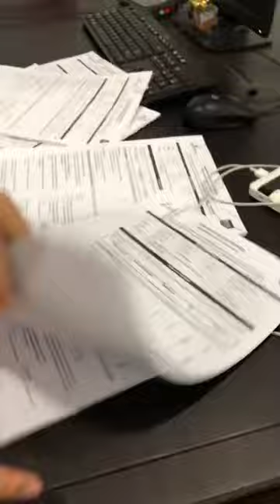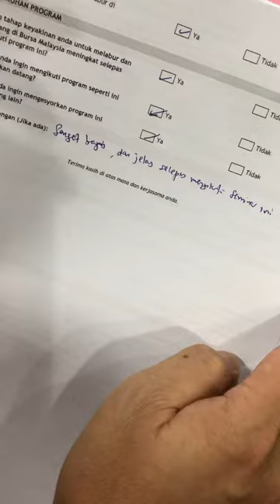Seminar saham 5 bintang!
Borang penilaian seminar saham From Zer to Hero FY... Ramai bagi 5 bintang...

Sebenarnya seminar ni bukan hanya dipenuhi oleh input saham tapi terdapat juga input ekonomi, motivasi, ugama, politik, sosioekonomi, demografi, perniagaan dan banyak lagi yang membuka horizon minda...

Tak caya? Datanglah dan rasakan sendiri... Ia pasti akan membuka perspektif pandangan anda terhadap banyak perkara...

SERTAI GROUP WHATSAPP SAHAM FY SECARA PERCUMA HUBUNGI 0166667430

Hubungi FY di Wasap!

Suruhanjaya Sekuriti
Seminar Saham FZTH kami diiktiraf Bursa Malaysia
Blog saham FY telah melebihi 3.5 juta pengunjung

*FY Team*
Hubungi Zuhri Zain MSTA | 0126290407 - TA Expert, Handles Private Placements.

Hubungi Firdaus Majid MSTA, CMT |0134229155

Ingin buka platform online untuk trading Saham?
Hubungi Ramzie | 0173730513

Ingin buka akaun CDS dan Trading secara pos?
Hubungi En Yasin | 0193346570 atau Cik Anna l 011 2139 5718 dengan memberikan nama serta alamat penuh atau datang sendiri ke pejabat kami di Kenanga Investment Bank Berhad, 240, Tingkat 2, Mutiara Damansara, The Curve, Petaling Jaya. Berdekatan IKEA.

Beli Ebook Rahsia IPO RM60 dan Rahsia IPO di MITI RM50
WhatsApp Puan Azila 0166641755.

Ingin menghadiri Seminar Saham lengkap From Zero To Hero 2 hari bagi pelabur Newbie bersama FY?
Hubungi Hajah Azila 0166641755 untuk mengetahui tarikh seminar seterusnya.

Kelas Live Trading Personal Coaching bersama FY di The Curve, Mutiara Damansara diadakan setiap minggu hari bekerja untuk menjadikan anda trader yang bijak dan pelabur yang berhemah.

Kelas Live Trading Crash Course Technical Analysis untuk menjadikan anda penembak tepat trading di Bursa Malaysia.

Hubungi Ramzie 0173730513 untuk menempah tempat anda. Ia diadakan pada hari bekerja setiap minggu.

Ingin masuk group pelaburan saham FY di WhatsApp secara percuma? WhatsApp kan nama penuh anda kepada 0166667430. Pelbagai tip dan pengisian saham disampai di sana setiap hari!